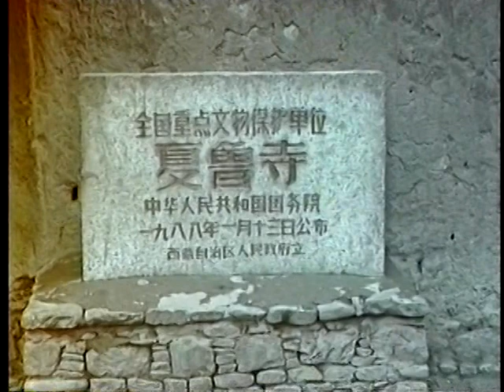Tibetan Odyssey - Shalu Monastery (84)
Touring Shalu Monastery near Shigatse, Tibet, on July 8, 1999.